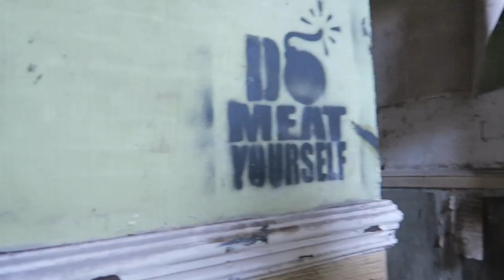We CLIMBED to the TOP of an ABANDONED COOLING TOWER and THIS HAPPENED *INCREDIBLE VIEW*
Today I explored an Abandoned Cooling Tower in Belgium where they created a movie named 'De Premier' a few years ago.

MORE INFO ⇩
Today Jefstetics World explored an Abandoned Cooling Tower where they created a movie named 'De Premier' or in French 'Le Premier' a very popular flemish movie back in the days. After they published the movie it became a very popular place in the Urbex Community and everyone wanted to explore it. There was also an Abandoned Water Tower and we climbed to the top of it. We also explored a small Abandoned House that was there as well. A few years ago the famous explorer named on Youtube as 'Exploring With Josh' explored this Abandoned  Cooling Tower as well when he did a Roadtrip in Belgium.